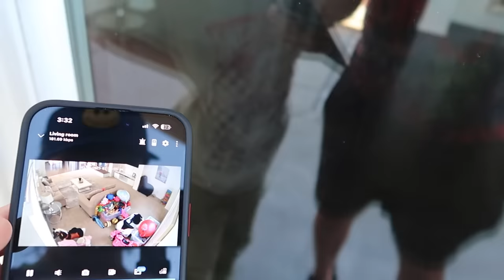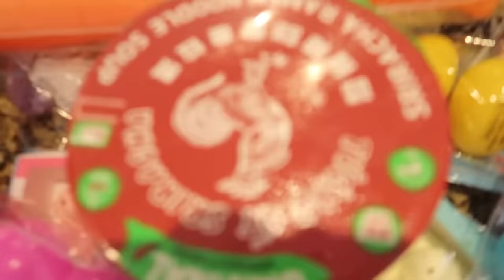Our Mom LOCKED Us OUT!! *Help Us* | Jancy Family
YEYEYEEE 👊🏻